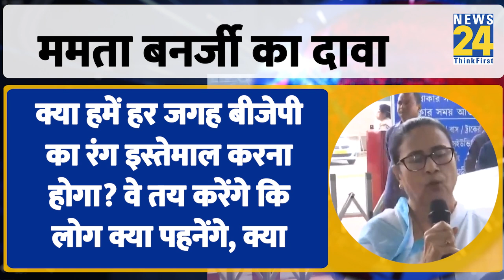PM Modi पर गरजीं Mamata Banerjee, कहा- अस्पतालों पर भगवा रंग...हम होने नहीं देंगे